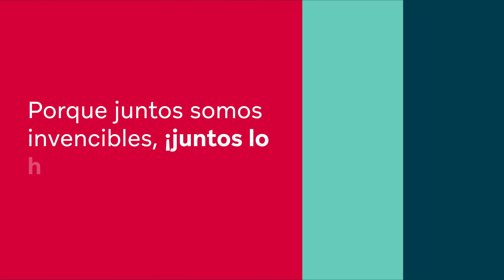Nueva imagen, nuevas formas de conectarnos contigo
Gracias por ser parte del cambio